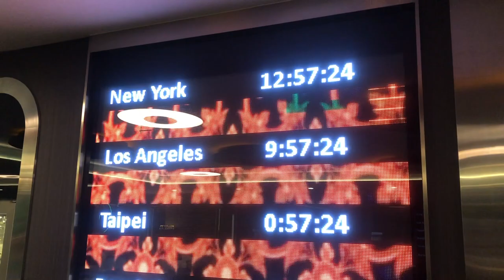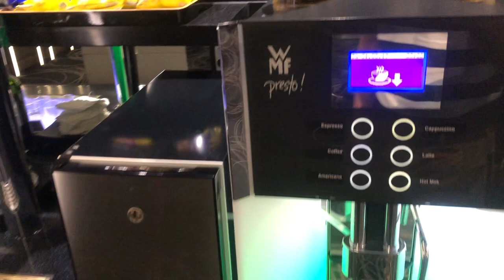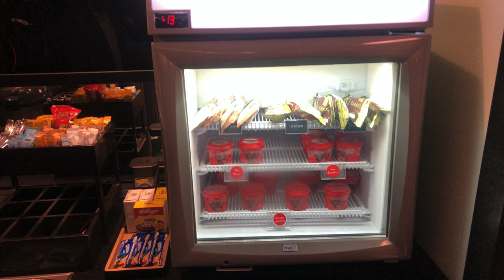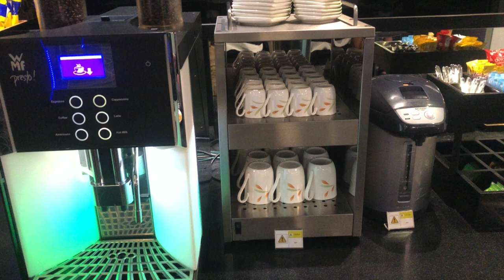【空港ラウンジ】生ココナッツジュースが飲めるバンコク・スワンナプーム国際空港 エバーエアーラウンジ「EVA AIR LOUNGE」シャワーアメニティはロクシタン♪SFCで入れるラウンジ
バンコク・スワンナプーム国際空港にある、エバー航空ビジネスクラスラウンジ・エバーエアーラウンジを利用してきました！
生のココナッツジュースが飲めるラウンジで初めて飲みましたが美味しいですがクセが強めです。w
加えてシャワールームのアメニティーがロクシタンで統一されていました。ラウンジもかなり大きく快適でオススメのラウンジです！

・撮影機材